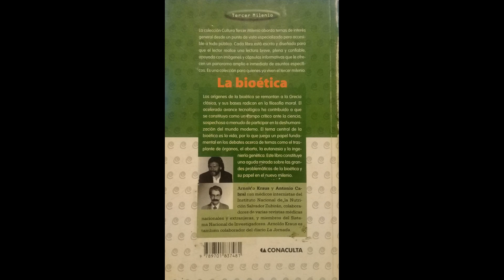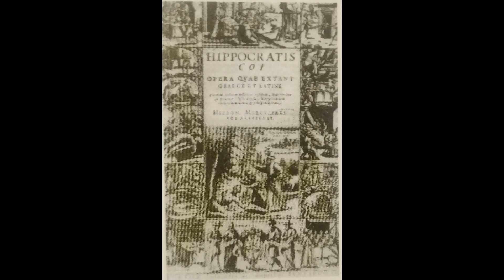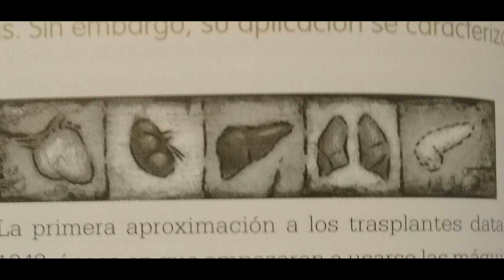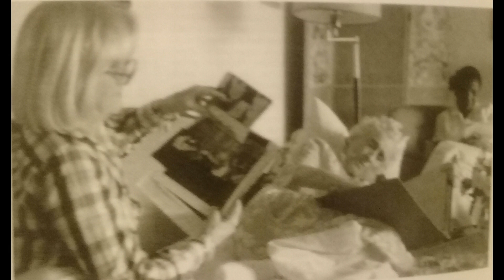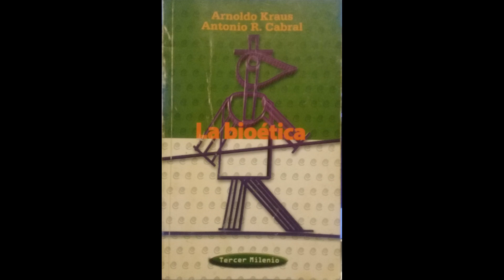Arnoldo Kraus. Antonio R .Cabral. La Bioética. Audiolibro Completo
Índice
I. Una nueva disciplina
1. Historia y bases de la biótica médica
2. Principios de la bióetica
3. Comités de biótica

II. Medicina
1. Los derechos de los pacientes
2. Relación médico-paciente
3. La medicina en la era tecnológica
4. Medicina y humanismo
5. Paciente terminal

III. Filosofía y bioética
1. Trasplante y donación de órganos
2. Ciencia y sociedad. El caso del SIDA
3. Aborto
4. ¿Morir en casa o en el hospital?
5. ¿Existe el derecho a la salud?
6. Escasez de recursos
7. Vejez: ¿virtud o dolor?
8. Testamento con vigencia en vida
9. Eutanasia. Breves consideraciones
10. Futilidad
11. ¿La del médico y el paciente es una relación de poder?
12. Sufrimiento

IV. Investigación y bioética
1. Investigación en humanos
2. Genoma humano
3. Clonación
4. Diagnóstico prenatal
5. Reproducción asistida
6. Ingeniería genética
7. Ética e investigación clínica

Reflexiones finales
Glosario
Bibliografía